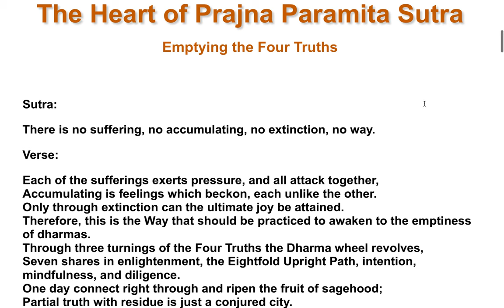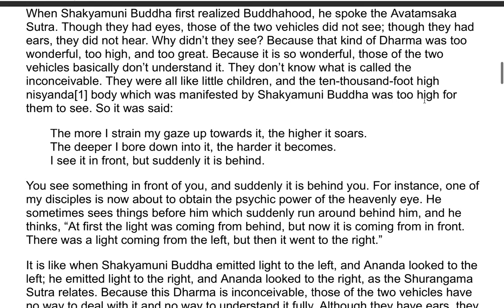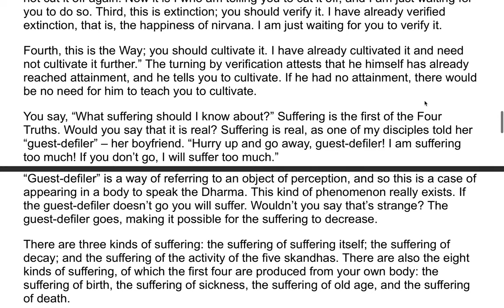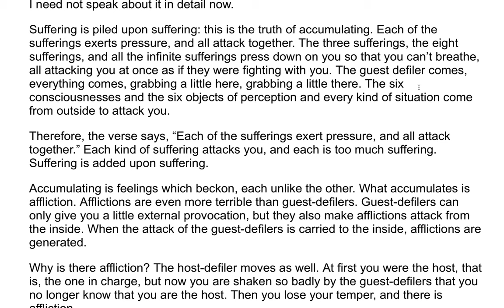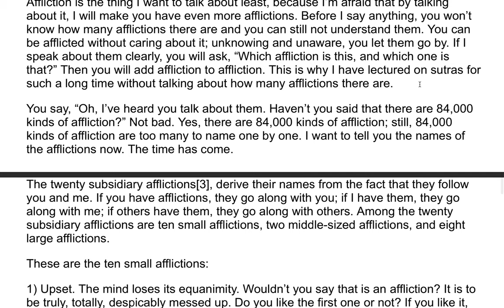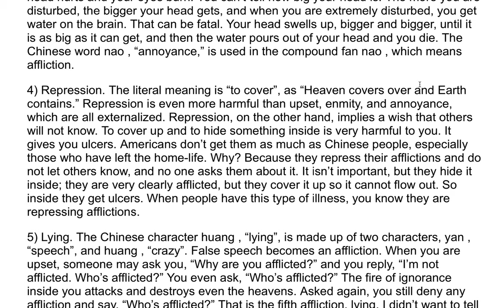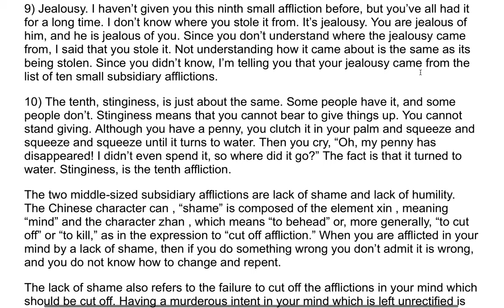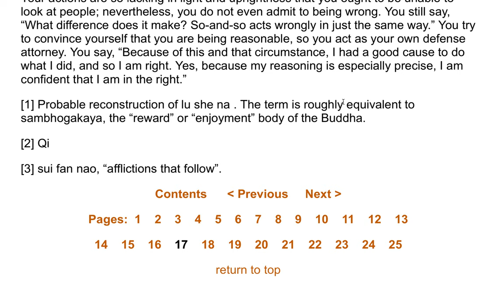The Heart of Prajna Paramita Sutra| A Commentary by the Venerable Master Hsuan Hua 10